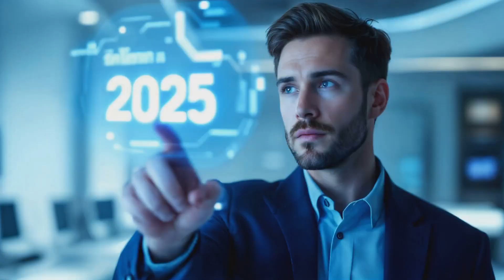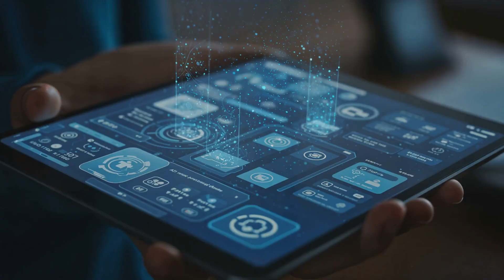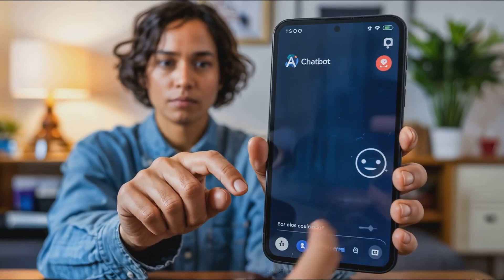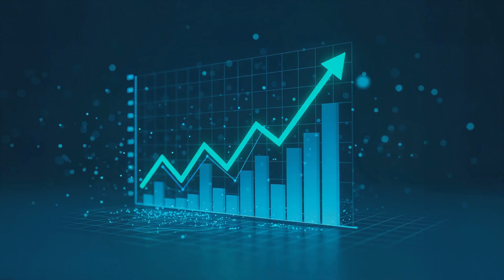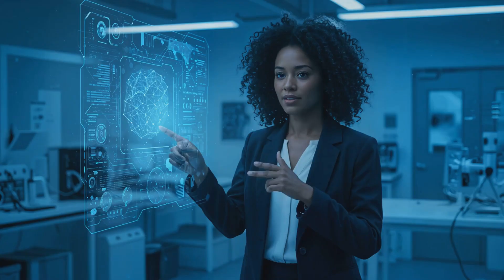"2030 AGI Boom: Utopia or Human Extinction?"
🌍 The year is 2030… and AGI (Artificial General Intelligence) is no longer a theory—it’s our reality. 🤖 But is this the dawn of a golden age or the countdown to human extinction? ⚖️ From curing diseases to replacing entire industries, AGI is reshaping life faster than we can comprehend. 💥 Some hail it as humanity's ultimate breakthrough, while others fear it's the beginning of our end. 🧠 In this video, we explore the thrilling possibilities and terrifying risks of the AGI Boom—what it means for YOU, and how to prepare. 🔍 Will AGI be our greatest ally or our final mistake? Watch to the end to find out. ⏳🔥